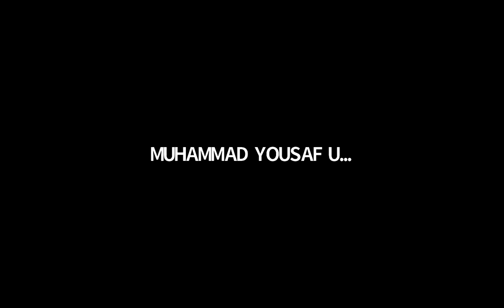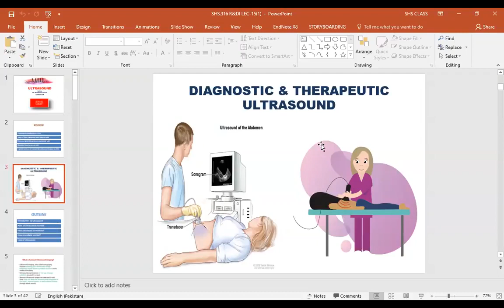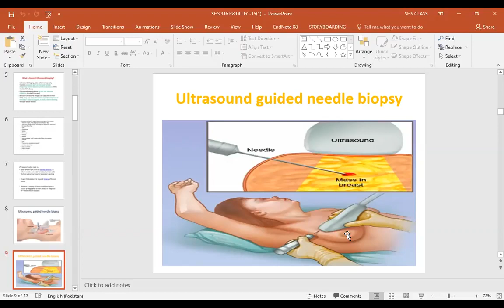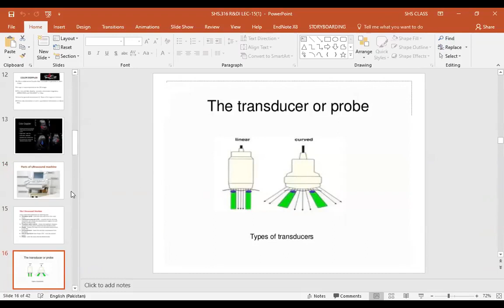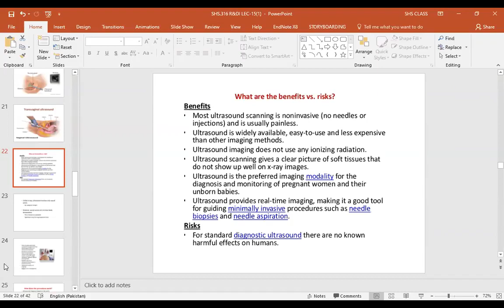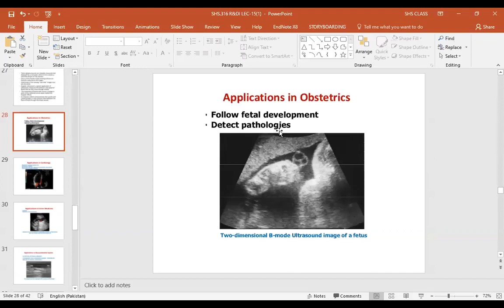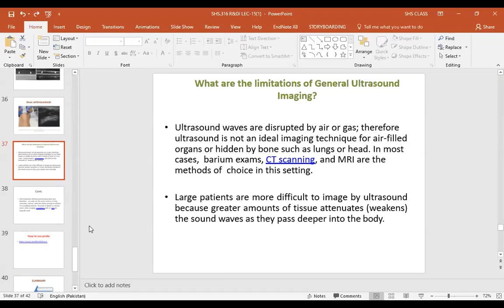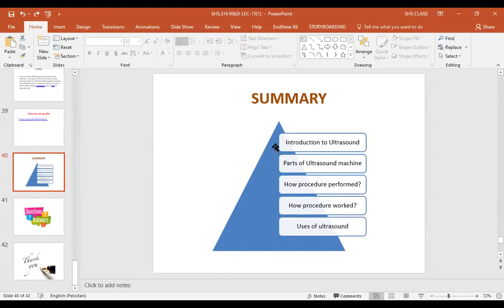Radiology Lecture 15 | SHS 316 Lec 15 | Radio Lecture 15 Introduction to Ultrasound & its Procedure